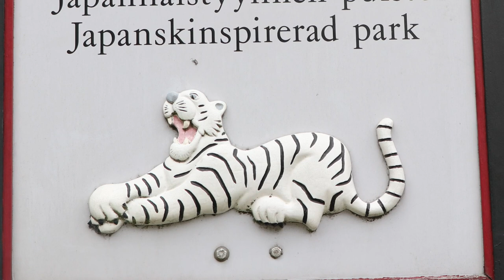Avaa aistisi puistossa 1 - Roihuvuoren Kirsikkapuisto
Video on tehty Miina Sillanpään Säätiön ja Muistiliiton Muistipuisto-nimisessä kehittämishankkeessa. Muistipuisto on maksuton ja suunnattu kaikille aivoterveyttään arvostaville ja sen edistämisestä kiinnostuneille.

Elvyttäviä hetkiä Muistipuiston parissa.

Videon editointi ja suunnittelu: Joonatan Hämäläinen